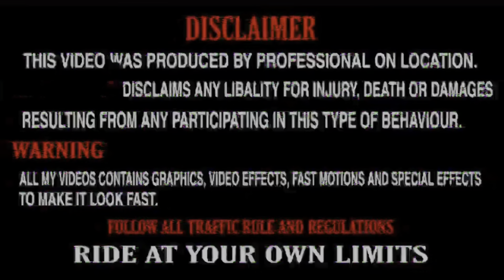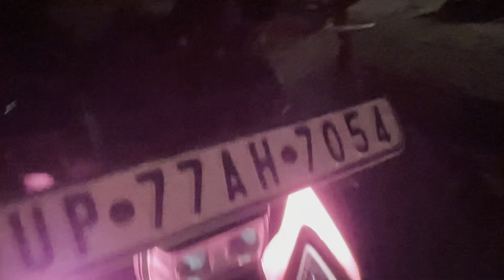Fully Modified Tvs apache 160 4v🖤@Rtrvlogs7054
Instagram id
                         KESHAV_MISHRA1000